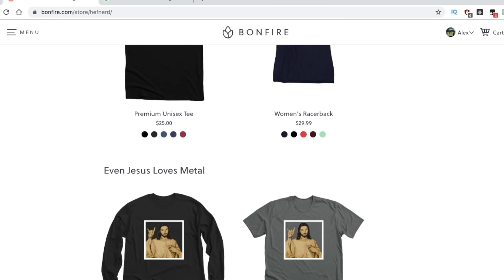This is Why I Love This Band!! | SYSTEM OF A DOWN - "Aerials" (REACTION!!)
steal this album full album hypnotize soad system of a down aerials alex hefner toxicity sugar full album vevo hypnotize metal